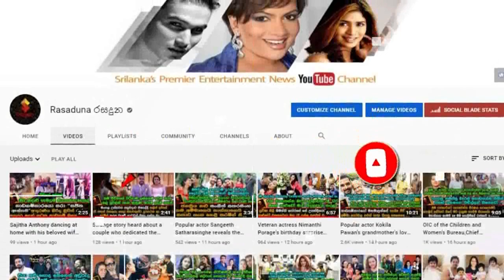The surprise given to popular actor Amila Abeysekara's birthday by his beloved wife in the cold snow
වීඩියෝ සහිතයි
කොහොමද ඒ සප්‍රයිස් එක..
ජනප්‍රිය නළු අමිල අබේසේකරගේ උපන්දිනයට ආදරණීය බිරිද පිටරට ඉදන් සීතල හිම වැස්සේ දුන් සප්‍රයිස් එක මෙන්න .  The surprise given to popular actor Amila Abeysekara's birthday by his beloved wife in the cold snow